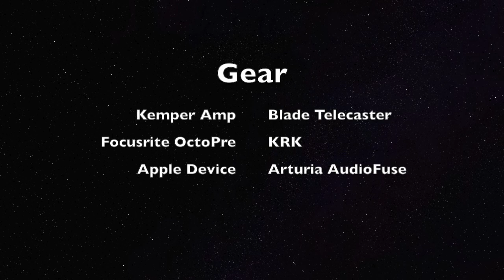Mother Head's Family Reunion (Daniele Trissati Solo)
I Love this guitar solo